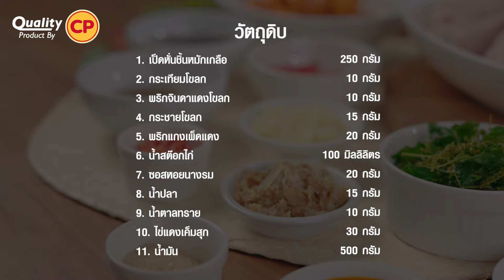เป็ดผัดพริกแกงไข่เค็ม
เป็ดหั่นชิ้น ตราซีพี     250     กรัม
กระเทียมโขลก           10      กรัม
พริกจินดาแดงโขลก   10      กรัม
กระชายโขลก             15      กรัม
พริกแกงเผ็ดแดง         20     กรัม
น้ำสต๊อกไก่                100    มิลลิลิตร
ซอสหอยนางรม           20     กรัม
ไข่แดงเค็มสุก               30    กรัม

1. นำเป็ดหั่นชิ้น ล้างน้ำ ผึ่งพอหมาด
2. ตั้งกระทะจัดน้ำมันให้ท่วม พอร้อน ปรับไฟกลาง
3. นำเป็ดหั่นชิ้นทอดไปเรื่อย ๆ จนเหลือง กรอบ
4. นำกระเทียมโขลก กระชายโขลก พริกจินดาแดงโขลก พริกแกงเผ็ดแดง และไข่เค็มสุก ผัดกับน้ำมันจนเข้ากัน
5. เทน้ำสต๊อกไก่ น้ำตาลทราย น้ำปลา ซอสหอยนางรม และนำเนื้อเป็ดหั่นชิ้นที่ทอดแล้ว คลุกเคล้าให้เข้ากัน